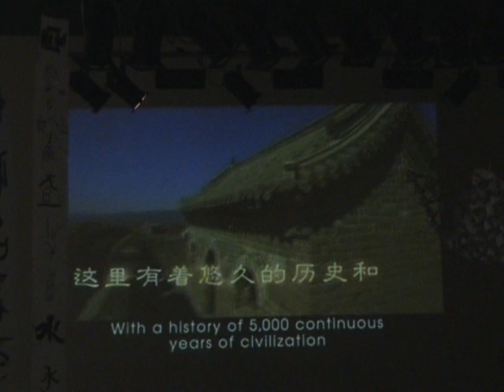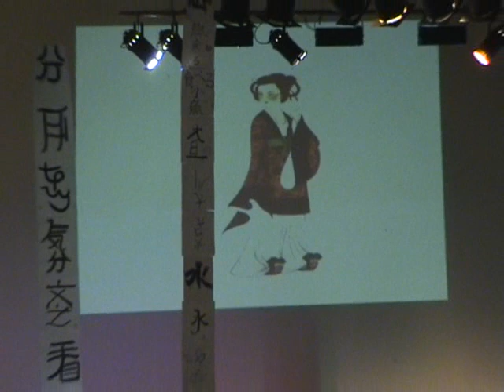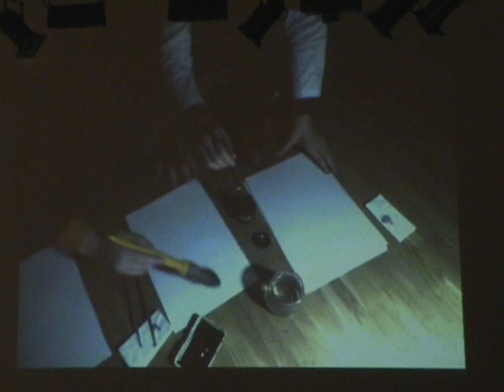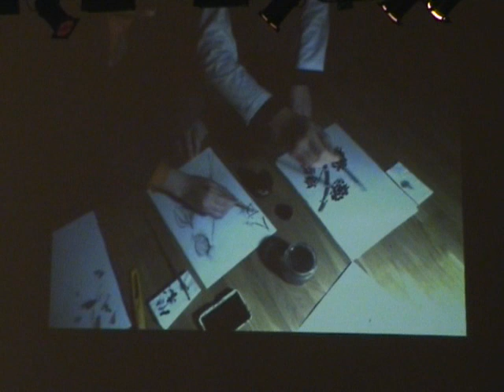Projektas „Rytai – Vakarai“, 2005 m.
Irena Leščinskienė ir Dalia Miliauskienė